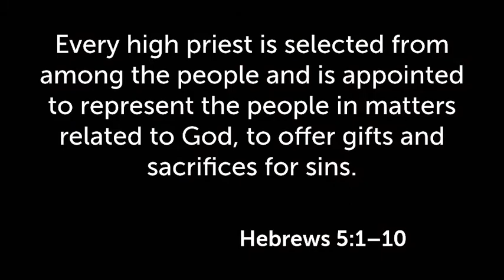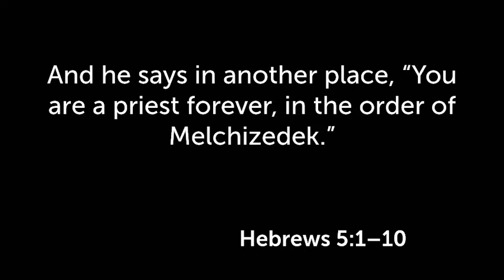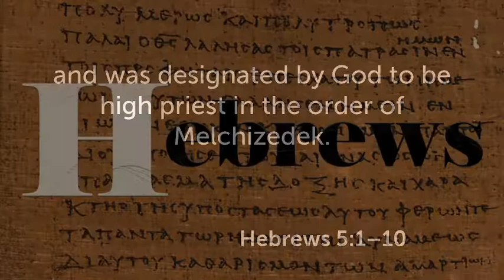Who is your Role Model?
Join us for a sermon on who our True Pastor is.